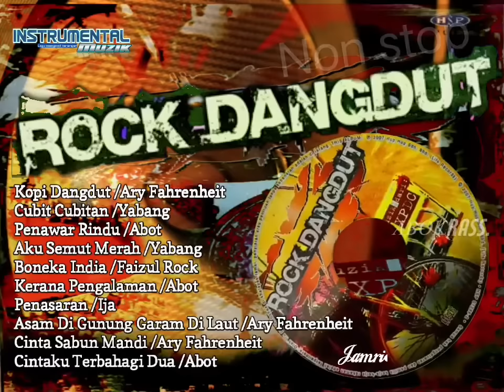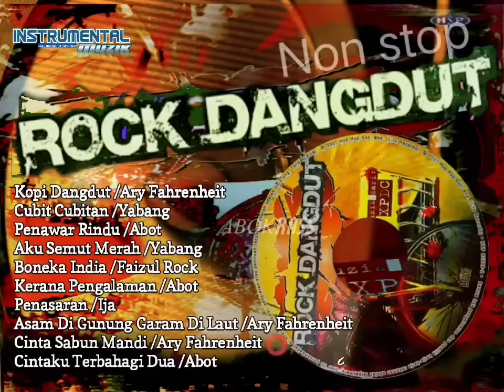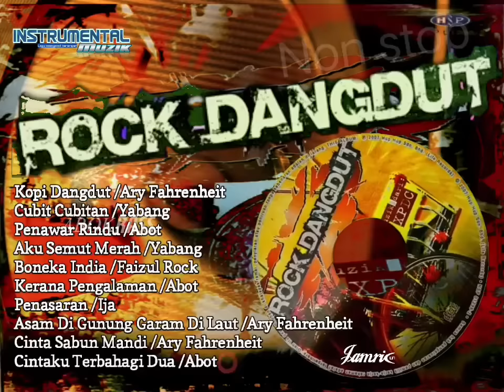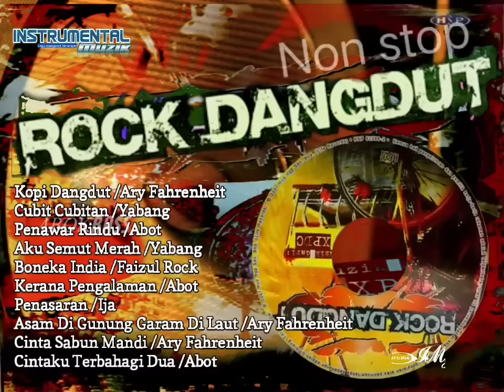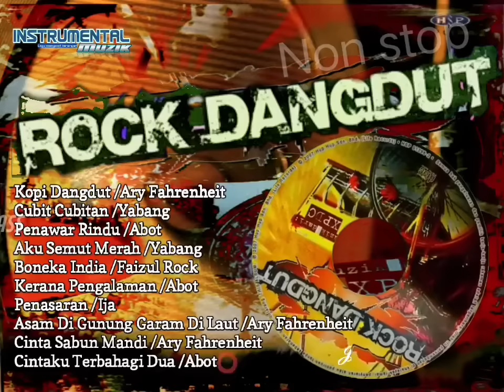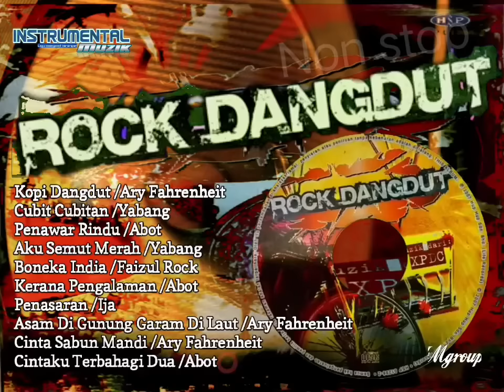ROCK DANGDUT Non stop(Abokrass)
IMgroup-Z@k